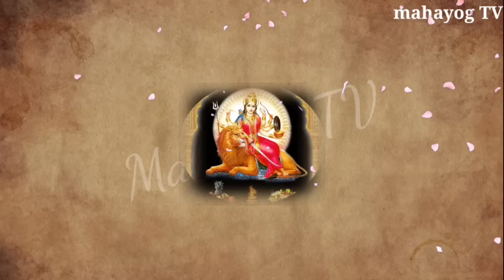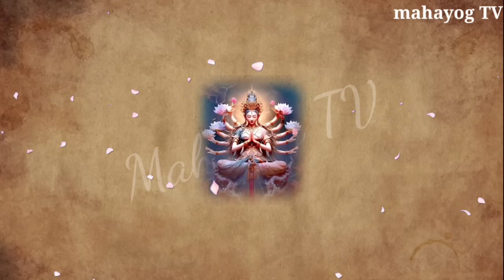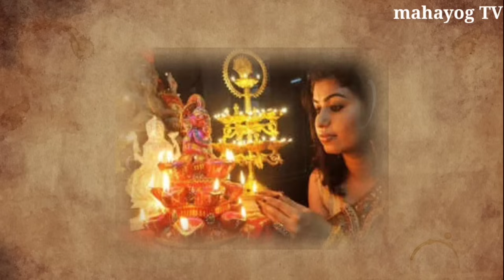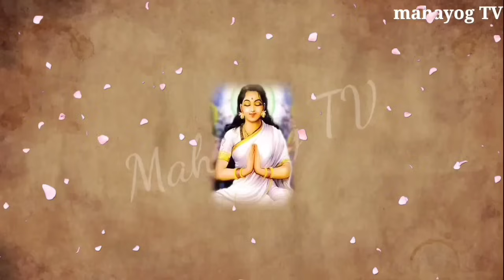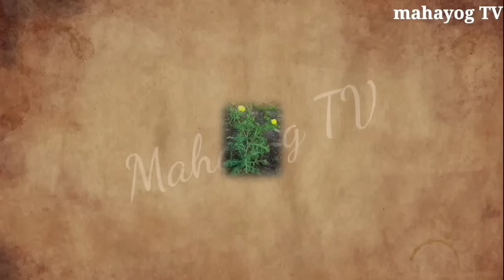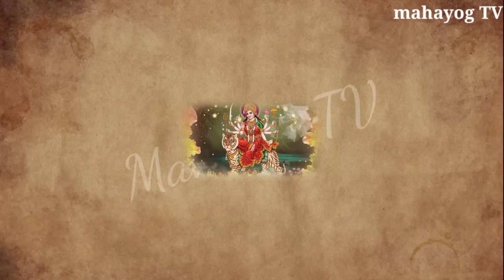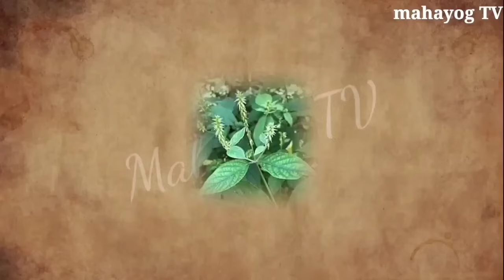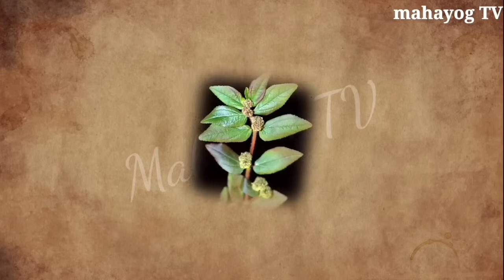गुप्त नवरात्रि के किसी भी दिन इस फूल को लाकर पहन लेना पूरे शरीर का कायाकल्प कर देगा 501% पैसा खींचता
गुप्त नवरात्रि के किसी भी दिन इस फूल को लाकर पहन लेना पूरे शरीर का कायाकल्प कर देगा 101% गरीबी होगा

9 फरवरी 2024 मौनी अमावस्या पर 1 उपाय, तांत्रिक 😱 एवं चमत्कारिक उपाय Mony amavasya 2024

8 फरवरी शिव चतुर्थी व्रत पर जरूर करें 😱 ये 3 काम आती है हर व्यक्ति की मनोकामना पूरी 😱 चाहे मर जाना,

8 फरवरी शिव चतुर्थी व्रत पर जरूर करें 😱 ये 3 काम आती है हर व्यक्ति की मनोकामना पूरी 😱 चाहे मर जाना

मकर संक्रांति के दिन 😱 चाहे मर जाना 😱 गाय माता को खिला देना यह चीज़, होती है मनोकामना पूरी

01 जनवरी 2024 चाहे मर जाना😱 नए साल के दिन गाय माता को खिला देना यह चीज़, होगी हर मनोकामना 01 January

1 January 😱 चाहे मर जाना पर 1 January 2024 यह चीजें घर में जरूर लाना, पैसा खींचता है, 1 January

1 जनवरी चाहे मर जाना 😱 पर 1 जनवरी 2024 यह चीजें घर में जरूर लाना 😱 पैसा खींचता है, 1 जनवरी

धन्यवाद दोस्तों 🙏